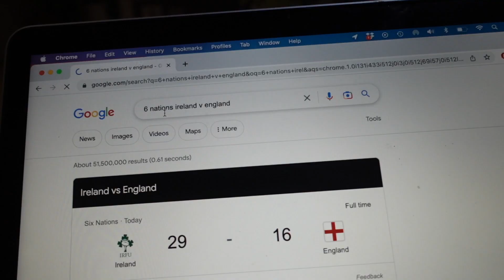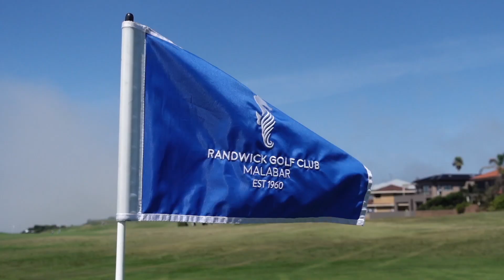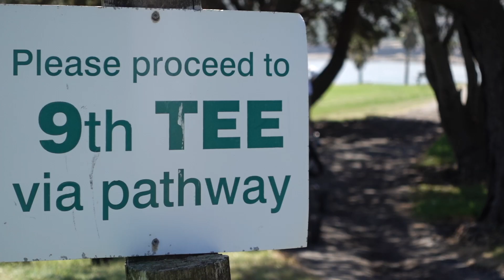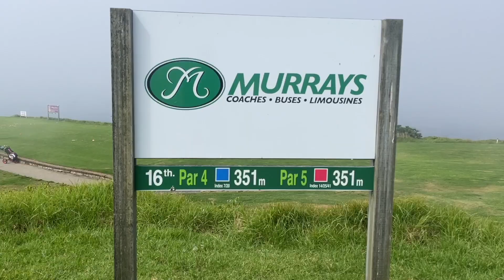Coogee Cup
First Edition of the Coogee Cup  Golf Tourney.